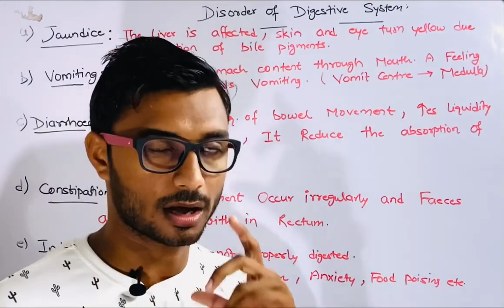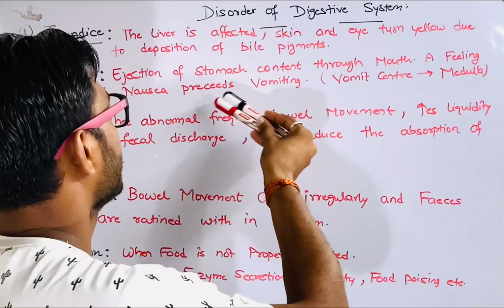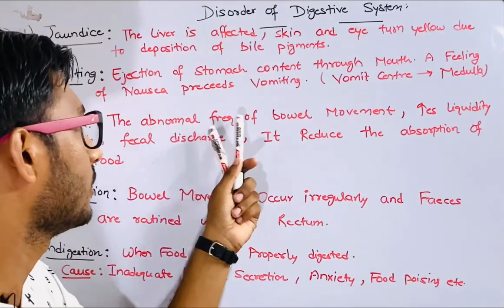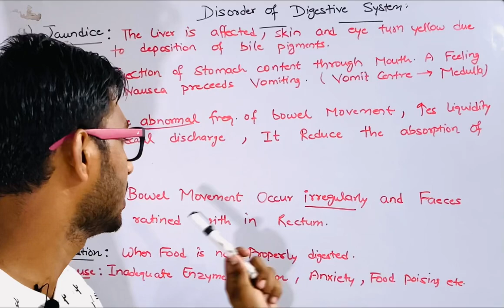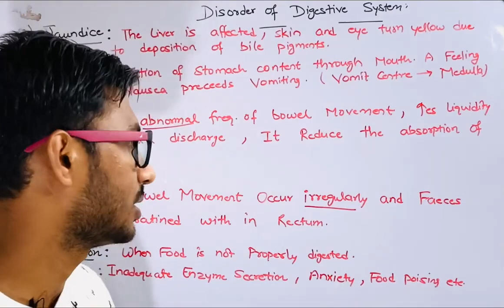Disorder | Digestive System | Jaundice | Anand Tripathi 😊🤷‍♂️